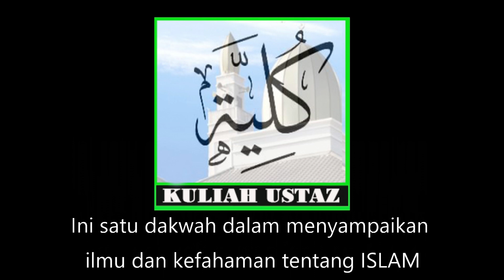Tafsir Surah 'Abasa | Kuliah Ustaz Ahmad Shukri Mohd Sudin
Kuliah Maghrib Masjid Tareq bin Ziyad

Ustaz Hj Ahmad Shukri Mohd Sudin
Tafsir Surah 'Abasa

Sumbangan @ infak untuk aktiviti masjid
Akaun Bank Islam
Masjid Tareq bin Ziyad

*Bantu admin*

Boleh jadi ada PAHALA asbab kita share kerana orang lain menontonnya, dapat manfaat dan mengamalkannya. InsyaAllah.